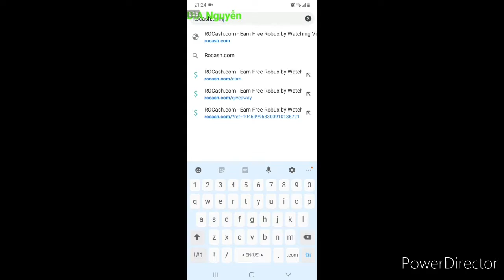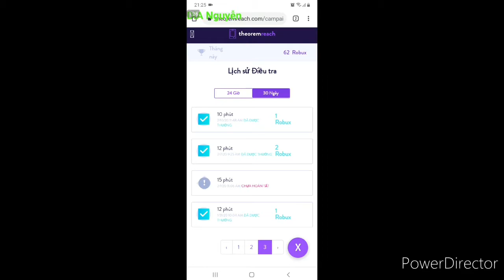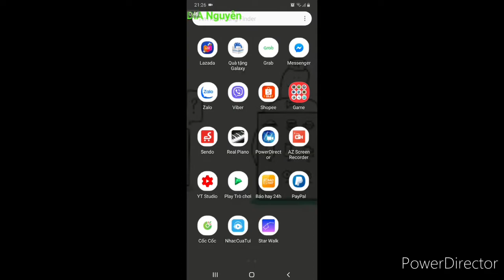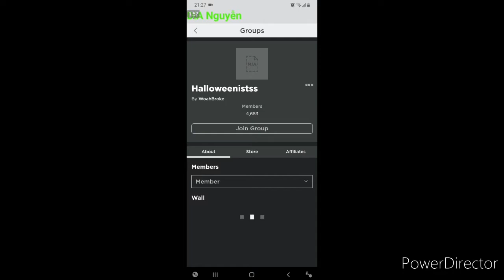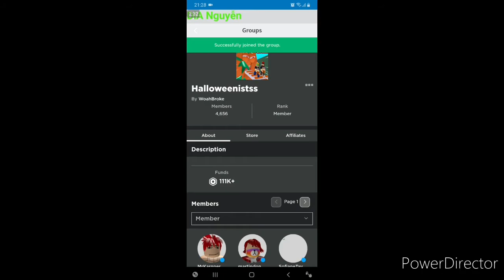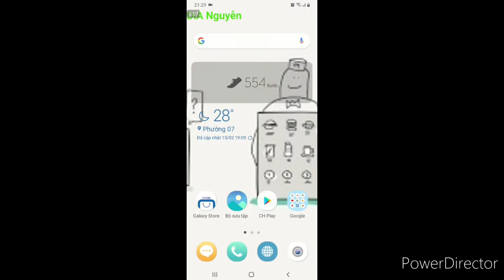Cách kiếm ROBUX miễn phí 2020 (free ROBUX) |DiA Nguyễn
Free giveway 5 robux.